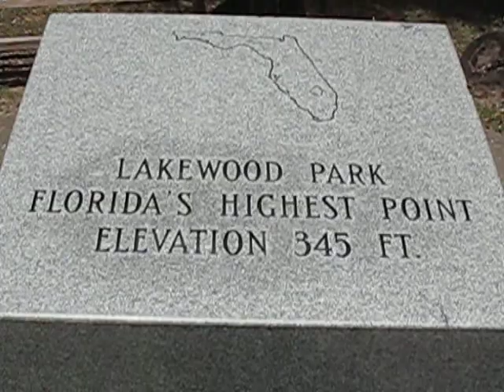Britton Hill, Florida High Peak, Panoramic View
Britton Hill at an elevation of 345 ft (105 m) is the highest peak in Florida, and the lowest and southern most state high point.  It is located in Lakewood Park right on County Highway 285, less than a mile from AL-FL state line.  As you approach the high point, the usually flat roads becomes a bit more hilly.  The high point have a granite marker and is surround by 2 benches.

Video starts at the granite marker for high point.  Follows by the parking area on County Highway 285, then the picnic areas, rest rooms, and what looks to be a trail on the left of the high point area.